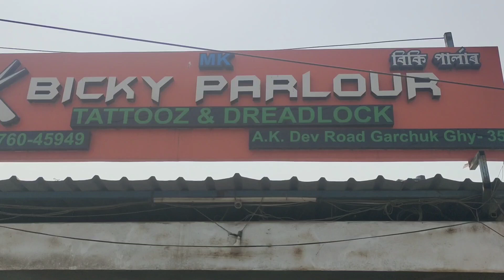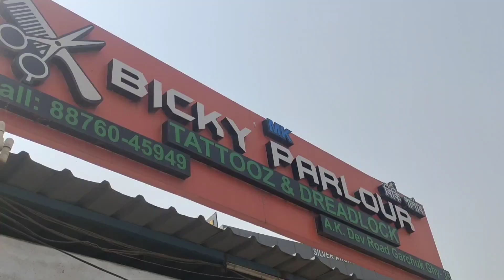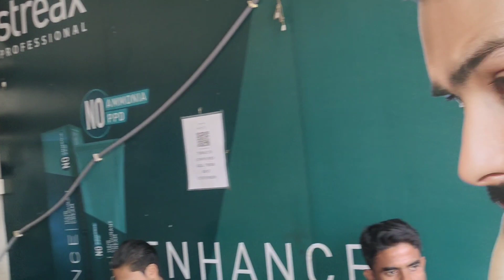Hair stating & Hair cutting || At bicky parlour Garchuk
Parlour Address -

near Garchuk charali
contact person BICKY